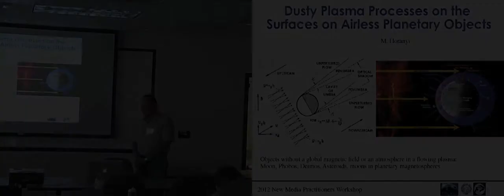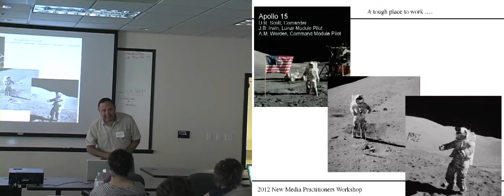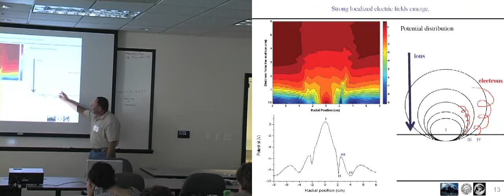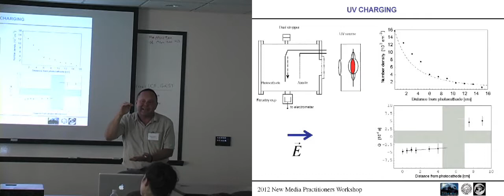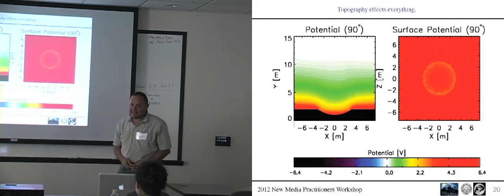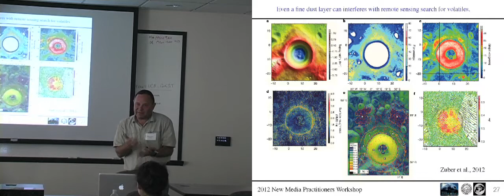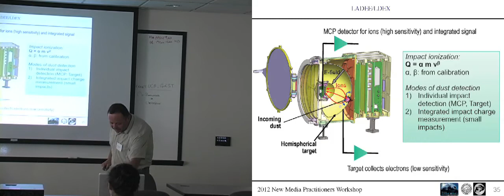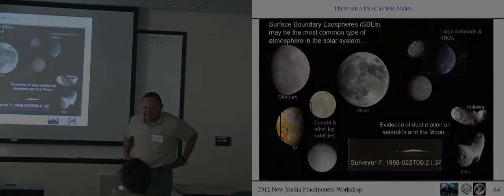Mihály Horányi: Dusty Plasma Processes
Dr. Mihály Horányi, PI of the Colorado Center for Lunar Dust and Atmospheric Studies (CCLDAS), discusses dusty plasma processes on the surfaces on airless planetary objects with a group of science communicators on July 21, 2012.

The 2012 Laboratory for Atmospheric and Space Physics (LASP) New Media Practitioners Professional Development Workshop brought seventeen bloggers, podcasters, and other science communicators to Boulder, Colorado, for a two-day intensive workshop with space scientists. The workshop was a collaborative professional development opportunity for attendees to learn about current issues surrounding future exploration of the Moon and other small bodies in our Solar System.